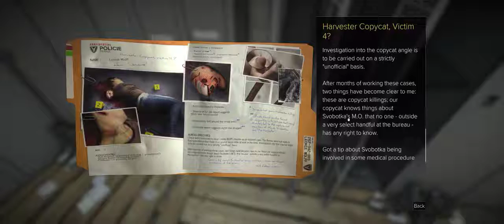DEUS EX MANKIND DIVIDED - Crystal Invasion Gameplay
Deus Ex: Mankind Divided is an action role-playing stealth video game developed by Eidos Montréal and published by Square Enix for Microsoft Windows, PlayStation 4, Xbox One in August 2016. The Linux version was released by Feral Interactive in November 2016, with the macOS version still in development. It is the sixth game in the Deus Ex series, and a direct sequel to Deus Ex: Human Revolution.Deus Ex: Mankind Divided is played through a first-person perspective, with a third-person cover system, and combines elements of a first-person shooter, with a role-playing upgrade system and dialogue trees. The game allows the player to tackle situations using combat, hacking, stealth, and social interactions.